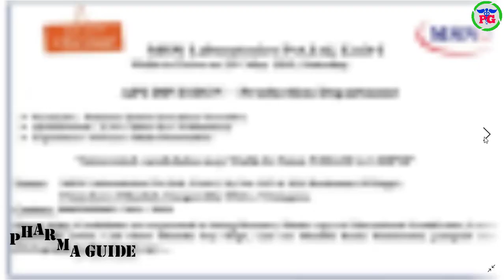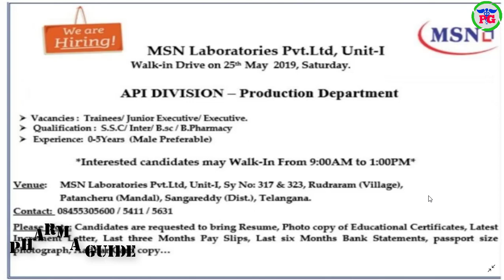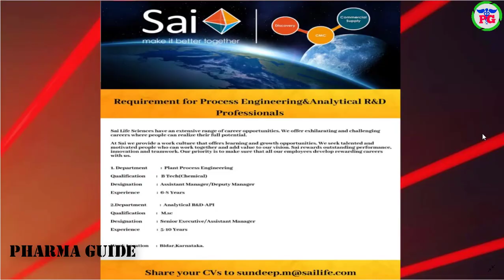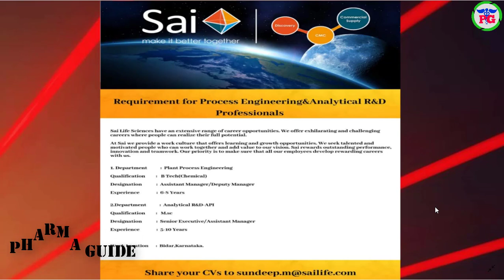PHARMA NEWS #391 || NEULAND LABS MAGNA SAI MSN Pharma Jobs For Freshers & Experience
 Google+: goo.gl/C2FVHR
CREATORS CHOICE
My Tripod